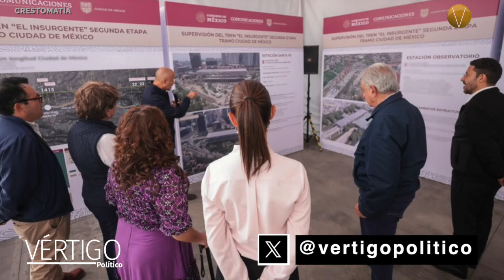ÚLTIMAS NOTICIAS 12 DE JULIO 2024